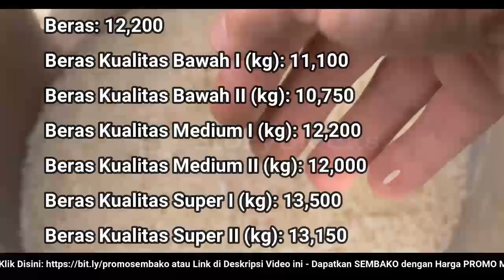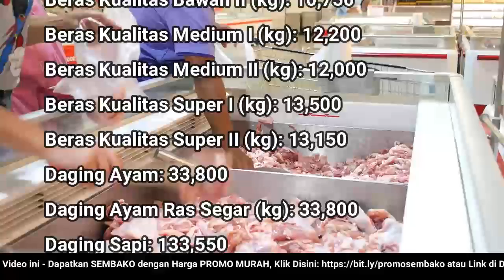🔴 UPDATE: Harga SEMBAKO 27 Oktober 2022 Beras, Gula Pasir, Bawang Merah Putih, Cabai Rawit, Daging